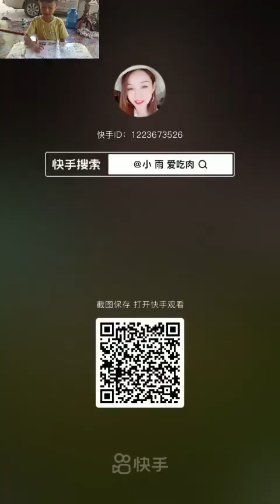best food ever 56